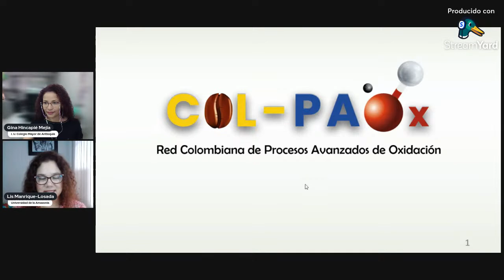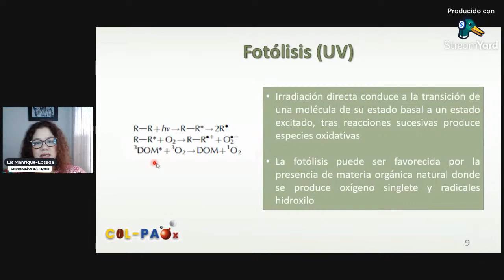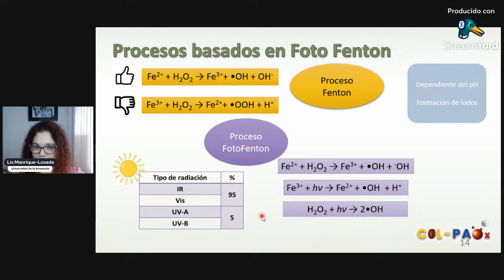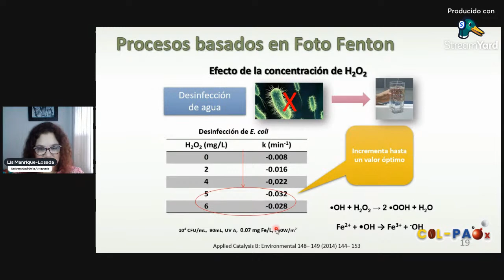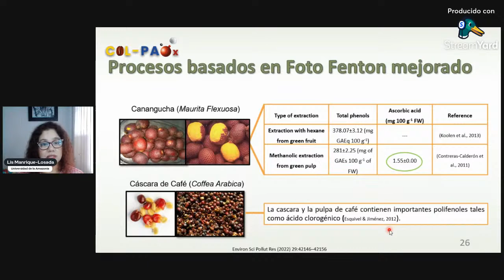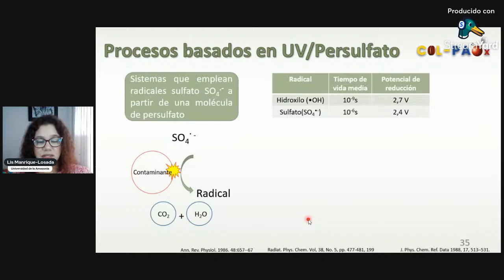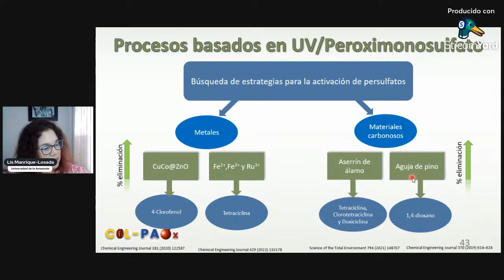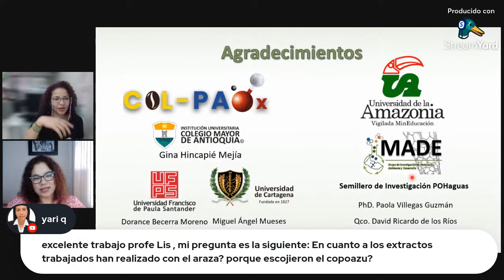Curso Procesos Avanzados de Oxidación. Procesos fotoquímicos - UV/H2O2, Foto-Fenton, UV/PS, UV/PMS